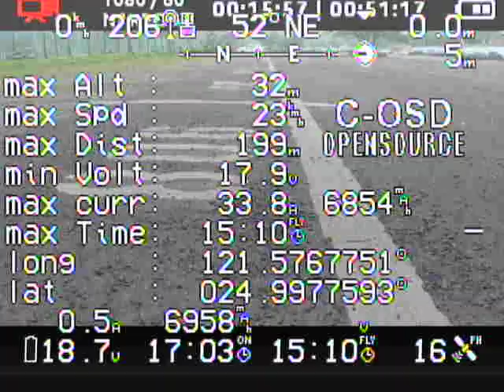2015_0302_Video log_01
● 空中攝影高畫質照片。
● 空中攝影高畫質 (Full HD) 影片。
● 多軸旋翼機空中攝影系統進口、販售、維修、教育訓練。

簡介
有關於收費與相關細節請利用電子郵件來信詢問。